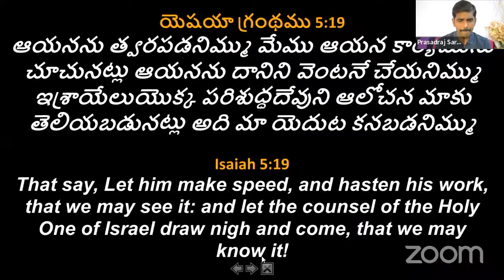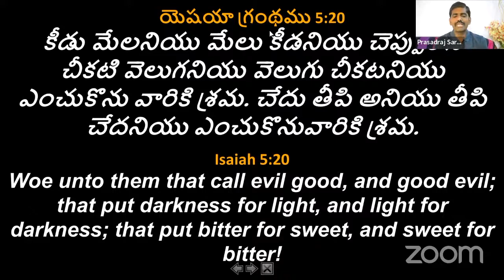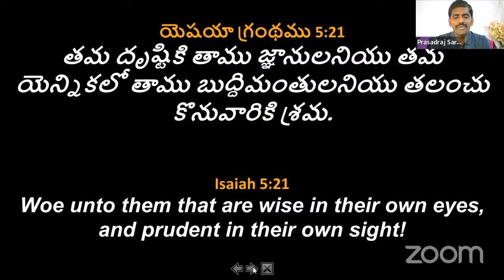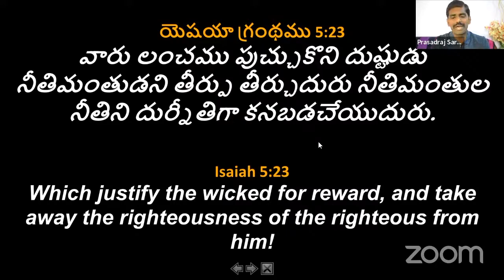Bro PRASAD RAJ SARDAR , SERVENTS OF CHRIST MINISTRIES , KURNOOL ISAIAH CHAPTER DAY 25